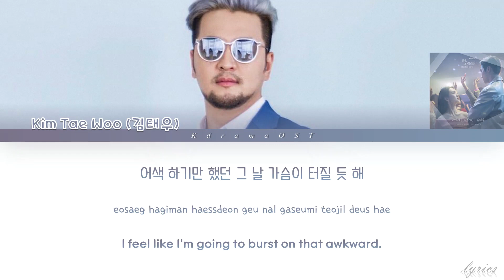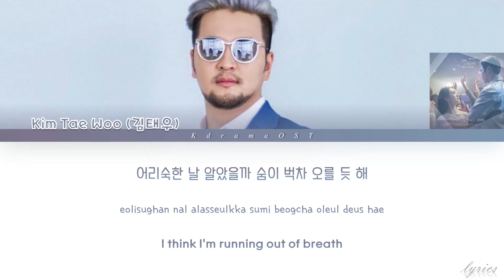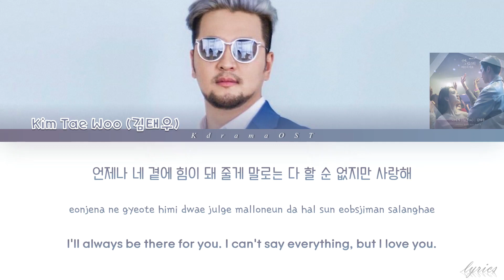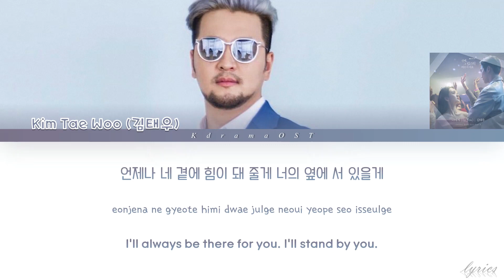Kim Tae Woo (김태우) – "너에게 (To You)" [She Would Never Know OST Part. 4] | Lyrics HAN/ROM/ENG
Sorry for any mistakes because i'm not professional
video edited and Uploaded by me

너에게 (To You)
⚫ARTIST: Kim Tae Woo (김태우)
⚫ALBUM: She Would Never Know OST Part. 4
                    선배, 그 립스틱 바르지 마요 OST Part. 4
⚫Genre : OST
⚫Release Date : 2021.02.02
⚫Language : Korean